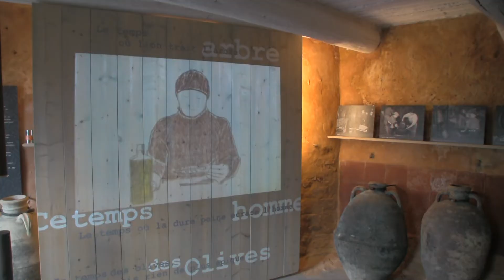ROUSSILLON village, Provence France